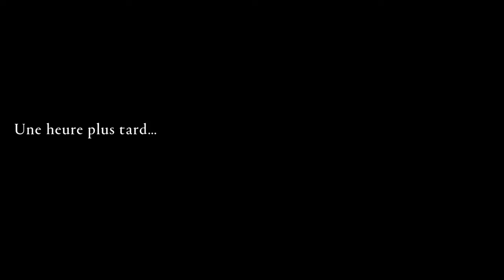Assassin's Creed® Valhalla - Discovery Tour - Nouvelle vie, Nouvelles terres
Discovery Tour - Nouvelle vie, nouvelles terres dans Assassin's Creed® Valhalla est une expérience de jeu éducative qui se concentre sur les migrations vikings au IXe siècle. Les joueurs peuvent explorer les motivations et les méthodes de migration des Vikings, notamment leur quête de nouveaux territoires pour établir des colonies et leur désir de fuir les conflits et les conditions difficiles chez eux.

Le mode de jeu montre également les différences entre les régions de Scandinavie et les différentes colonies vikings, ainsi que la façon dont les Vikings ont interagi et influencé les cultures des pays qu'ils ont visités. Les joueurs peuvent également en apprendre davantage sur les défis et les opportunités auxquels les Vikings ont été confrontés lors de leurs migrations, notamment les relations avec les populations locales et les différences linguistiques et culturelles.

L'objectif de Discovery Tour - Nouvelle vie, nouvelles terres dans Assassin's Creed® Valhalla est de fournir une expérience ludique et informative pour découvrir les migrations vikings au IXe siècle. Il est destiné à tous les publics, y compris les étudiants, les enseignants et les amateurs d'histoire, et offre un moyen amusant d'en apprendre plus sur la culture nordique et les migrations des Vikings.